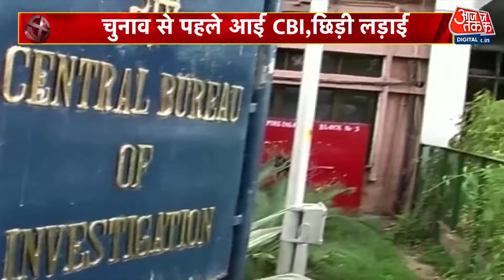Shankhnaad: Akhilesh Yadav का दावा, BJP हारेगी सभी 80 में से 80 सीटें | Lok Sabha Election 2024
समाजवादी पार्टी के मुखिया अखिलेश यादव ने उत्तर प्रदेश में बीजेपी को चुनौती दी है. उन्होंने दावा किया है कि बीजेपी उत्तर प्रदेश में सभी 80 सीटें हार रही है. इस के साथ ही उन्होंने यह भी कहा कि बीजेपी उत्तर प्रदेश से ही सत्ता से बाहर जाएगी. बीजेपी सांसद दिनेश लाल यादव ने अखिलेश यादव को चुनौती दी है. चुनाव की जंग धीरे-धीरे तेज होती जा रही है और बयानों की तलवारें भी तेज हो रही हैं. समाजवादी पार्टी आरोप लगा रही है कि चुनाव नजदीकी के कारण सीबीआई का दुरुपयोग किया जा रहा है.